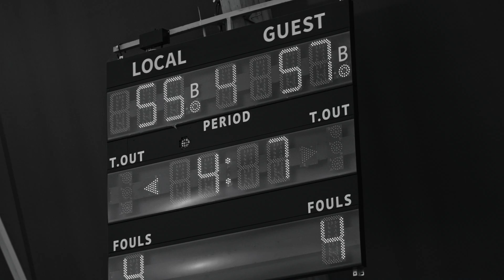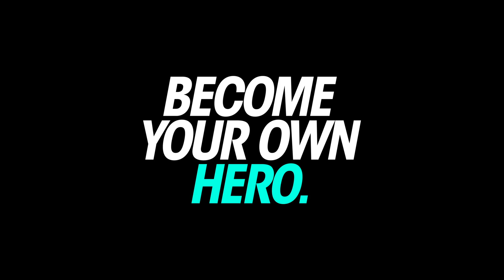MACRON | BECOME YOUR OWN HERO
No one was born a hero, but anyone can become one.
Through hard work and perseverance, regardless of the circumstances.
Recognise the sacrifices, accept the failures, and tackle the challenges.
Get in the game with us and begin your journey now to Become Your Own Hero.